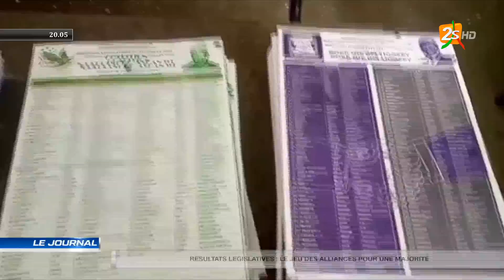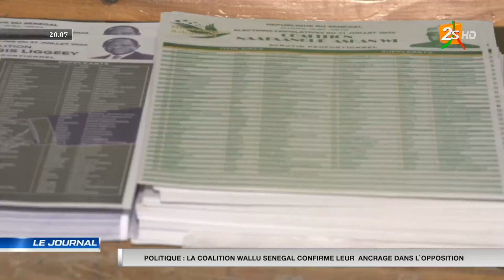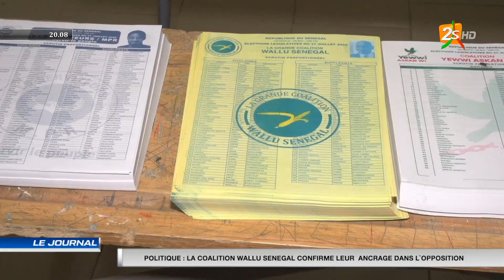🛑SUIVEZ LE JOURNAL 20H | VENDREDI 05 AOUT 2022